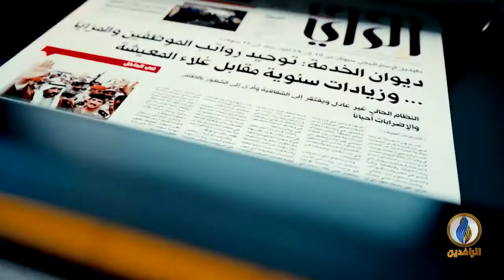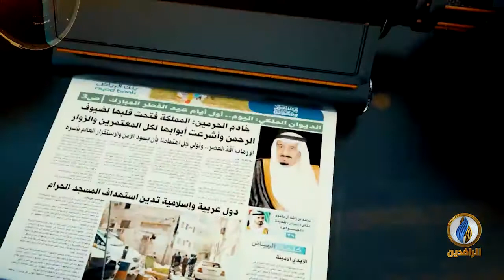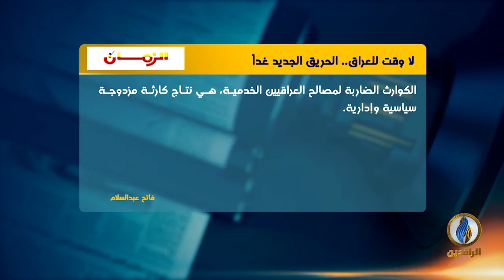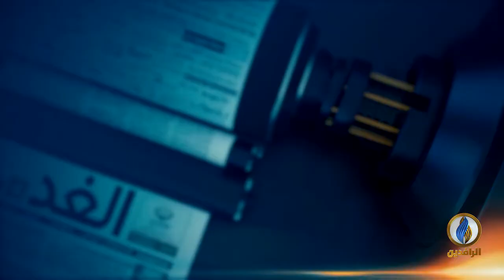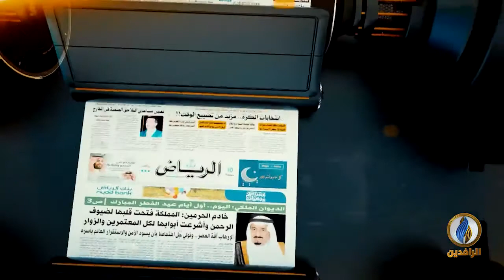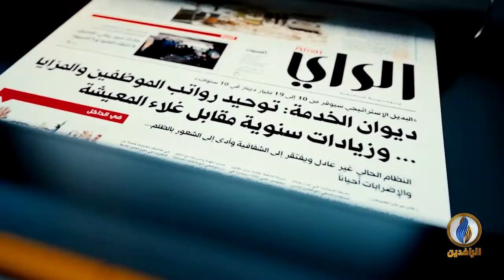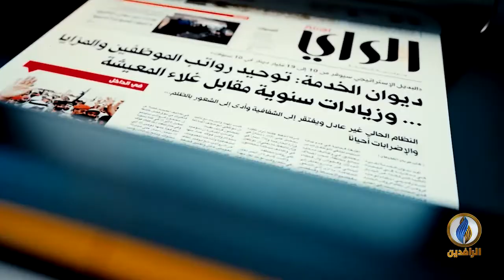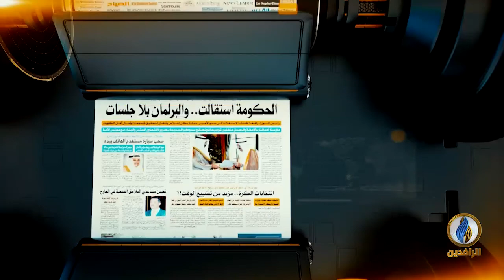صدى_الأقلام | 15 - 7 - 2021